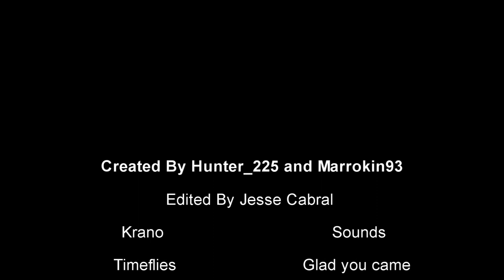Call of Duty:Business Walk-Part 2